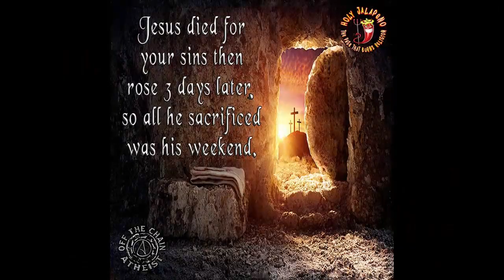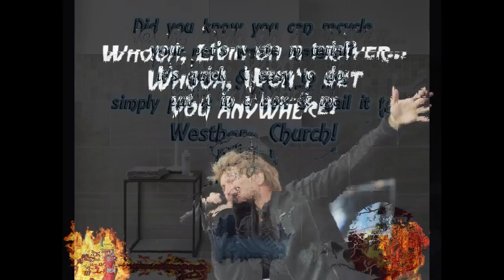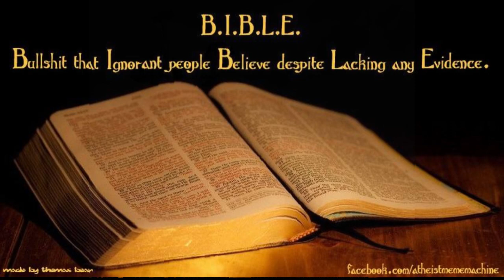Holy Jalapeno!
A short slide featuring Jalapeno Originals, memes that burn religion.